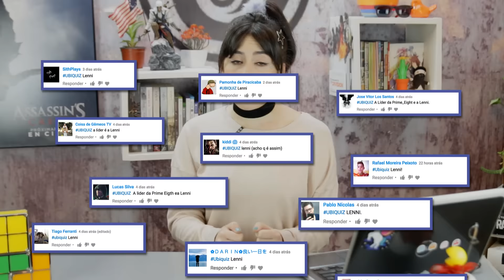Operação Red Crow tá liberada em Rainbow 6? - Ubi Responde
Operação Red Crow já tá liberado pra todo mundo? Como vai funcionar o mapa? E os operadores? A Marina tira essa e outras dúvidas no Ubi Responde desta semana!

Tem alguma pergunta?
É só mandar pra gente aqui nos comentários do vídeo que ela pode ser selecionada para o próximo programa!

Canal da Ubisoft Brasil - Ubi Responde - Operação Red Crow liberada Rainbow Six Siege